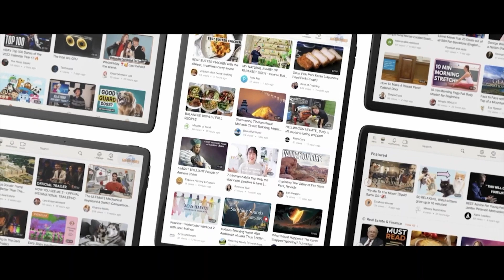戦争の準備か？南京 石家荘市など 大量の戦車が白昼堂々と現れた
中国のネット上で最近、南京や石家荘市などで、列車が大量の戦車を、運ぶ様子が映っている動画が出回っています。

◆関連SNS